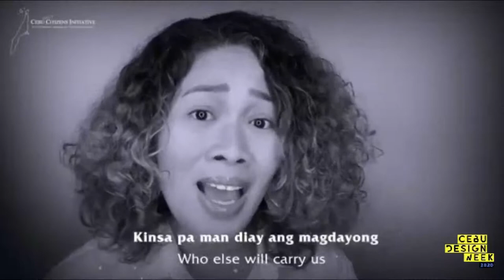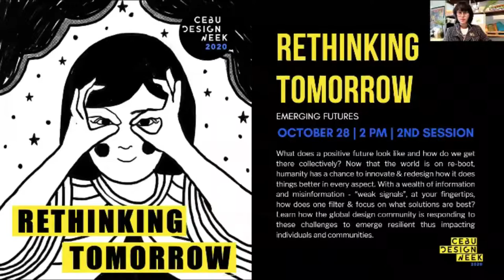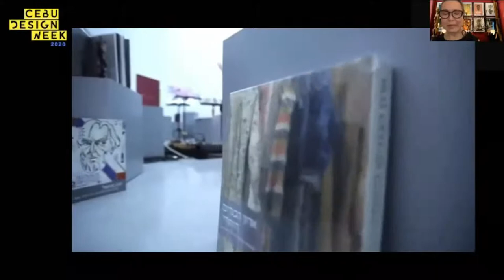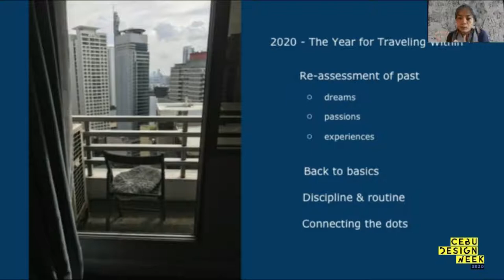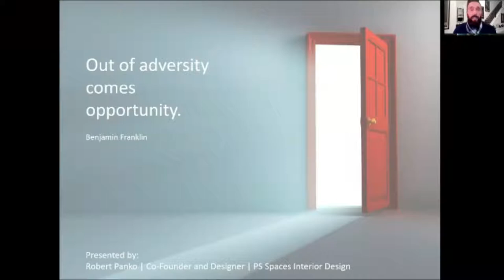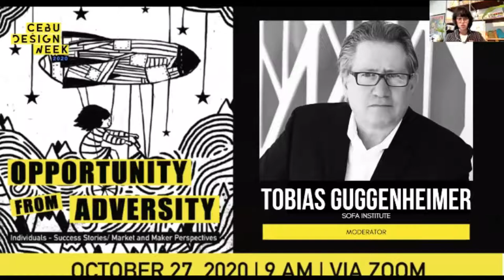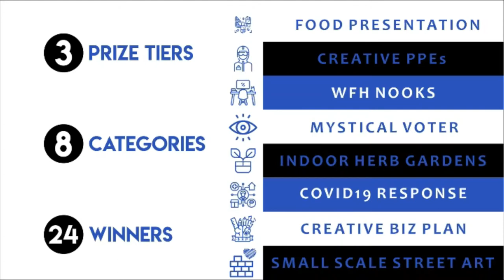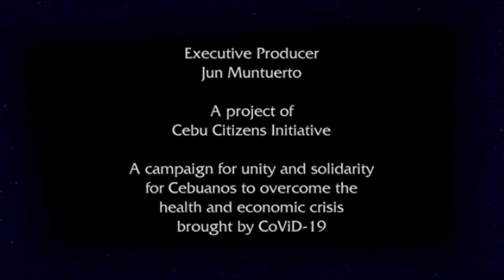The Great ReCREATE 2020: Opportunity from Adversity (Creative Individuals)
With seemingly insurmountable challenges, one must intentionally look on the bright side to recognize that there is an opportunity from adversity. Let us hear from creatives who have been able to up-skill, pivot and re-boot. Learn how to leverage the power of design to solve problems and make life better. Hear from marketing experts about buying trends and what customers are looking for. Be inspired & unleash your creative potential.

This is the recorded session of the morning session of Cebu Design Week 2020 The Great ReCREATE Day 2 themed, "Opportunity From Adversity (Creative Individuals)". Moderated by Ar. Tobias Guggenheimer, this session includes speakers Joanna Arong, Robert Panko, Angelica Berrie, and Ivy Almario.